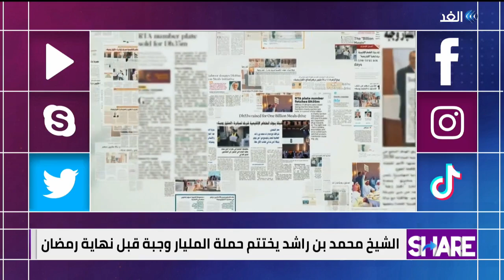الشيخ محمد بن راشد يختتم حملة المليار وجبة قبل نهاية رمضان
"نختتم بحمدالله حملةَ "المليار وجبة" بحصيلة قياسية بلغت 600 مليون وجبة للآن، تَبرعت بها مؤسساتٌ وشركاتٌ ورجالُ أعمالٍ ووثلاثُمئة وعشرون ألف فرد..ونعلن اليوم عن دعم شخصي للحملة بـ400 مليون وجبة لاستكمال المليار وجبة..نسأل الله أن يتقبل منا ومنكم الصيام وقراءة القرآن وإطعام الطعام في هذا الشهر الفضيل".